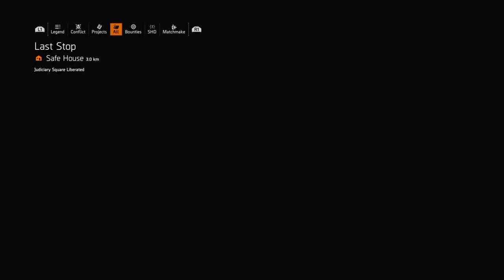Bounty networks on a Sunday